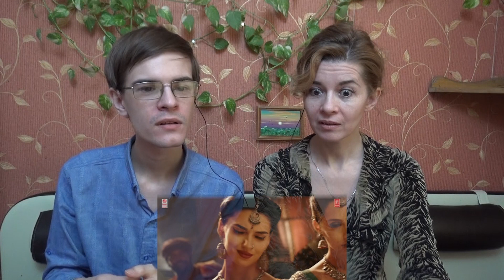Russian reaction to Manohari | Baahubali (Telugu) || Prabhas, Rana, Anushka, Tamannaah + Bloopers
This was our Russian reaction to "Manohari" song from "Baahubali"! Where is Tamannaah? Who are these people? And is it the same movie?.. Will see!

We hope you enjoyed this video! We’ll continue very soon.
You can support DaniilProduction channel with likes, views and sharing.